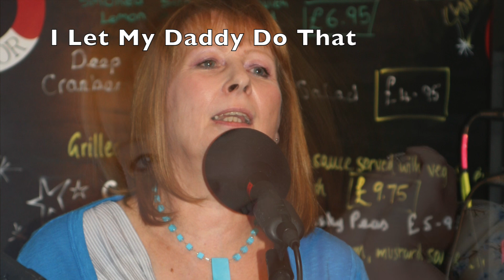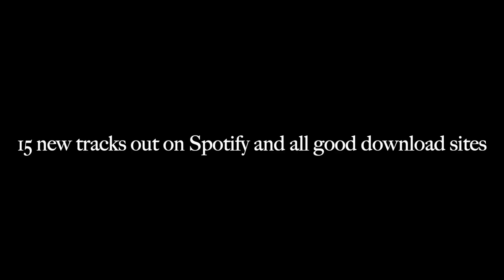Afternoon Delight Promo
Forthcoming album and CD promo trailer